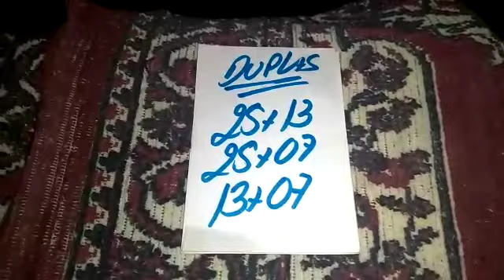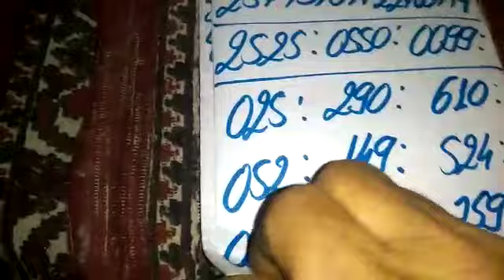PALPITES PARA O DIA 25/10/2022